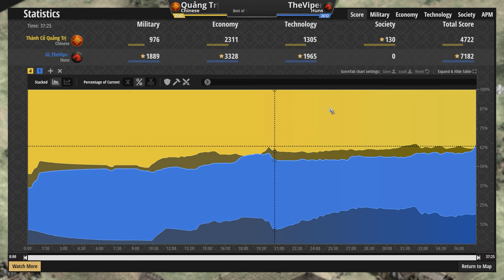TheViper (2612) vs Quảng Trị (2563) | Huns vs Chinese | Age of Empires II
GL.TheViper (2612) vs Thành Cổ Quảng Trị Hope (2563)
Huns vs Chinese

Chapters
0:00 - Civ features, base review and Dark Age
5:11 - Feudal Age and onwards
22:06 - Post-game thoughts